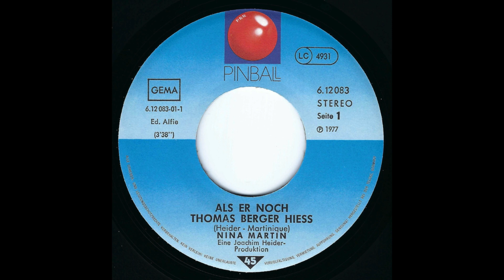Nina Martin - Als er noch Thomas Berger hiess (1977) HD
Taken from the 1977 Single "Als er noch Thomas Berger hiess" (Pinball Records – 6.12083)

A-Side
"Als er noch Thomas Berger hiess"

Lyrics by Nina Martinique (aka Marianne Rebesky)

Eine Joachim Heider-Produktion